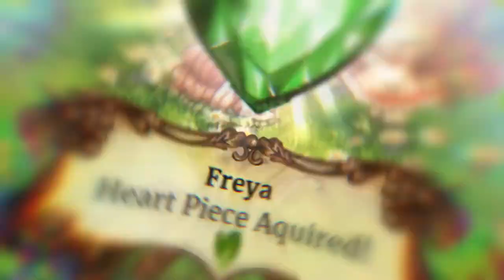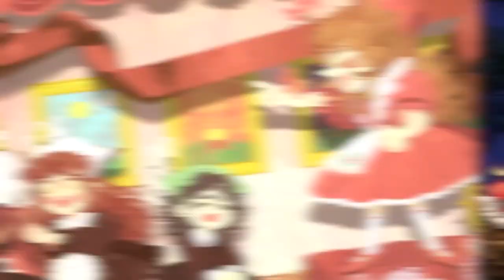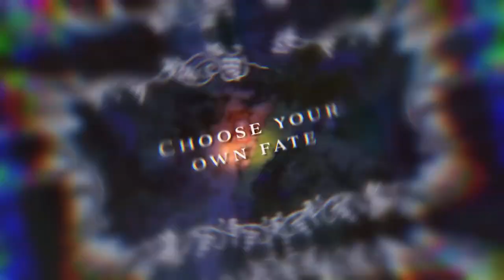Little Goody Two Shoes